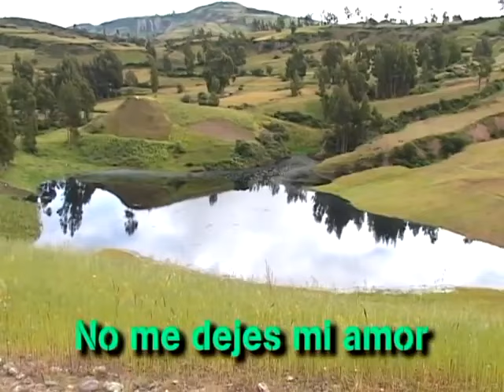DORIS FERRER Y LAS GUITARRAS QUINCHINAS♫NO ME DEJES MI AMOR♫VIDEO OFICIAL™✔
DORIS FERRER La Yauyinita De Oro
Tema: No Me Dejes Mi Amor
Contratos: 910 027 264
Genero: Huayno Con Arpa
Vídeo  Producido y Realizado Por Andina Producciones

ANDINA PRODUCCIONES LA DISQUERA MAS COMPLETA
Somos Una Empresa Discográfica  Audio y Vídeo
Dedicada a la realización de contenido audiovisual
Full HD Y 4K Filmación: vídeos clips, vídeos en conciertos
transmisiones virtuales y publicidad.
Full HD Y 4K Filmación
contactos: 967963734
Oficina: Jr. Anémonas 541 las flores paradero 2 S.J.L. Lima - Perú
ANDINA PRODUCCIONES / YSRAEL PALOMINO